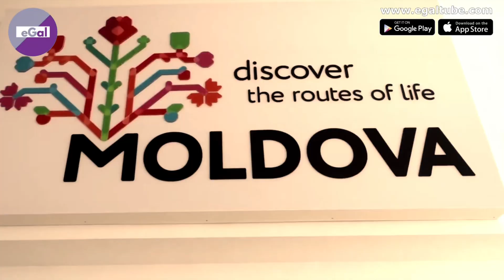Poorest Country in Europe || ইউরোপের সবচেয়ে গরিব দেশ সম্পর্কে জানুন || European Country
ইউরোপ মানেই কি ধনী? ইউরোপ মানেই কি কেবল টাকা আর টাকা? মোটেই কিন্তু তা না। ইউরোপের অনেক দেশই আছে যেগুলোর অবস্থা বাংলাদেশ বা ভারতের চেয়েও খারাপ। আজকের এই ভিডিওতে জানাবো ইউরোপের সবচেয়ে গরিব দেশ সম্পর্কে... অনেক প্রশ্নের জবাব মিলবে এই ভিডিওতে। আশা করি ভিডিওটি আপনাদের ভালো লাগবে। যদি ভালো লাগে সবার সঙ্গে শেয়ার করতে ভুলবেন না যেন!

Related search

Poorest Country in Europe
ইউরোপের সবচেয়ে গরিব দেশ সম্পর্কে জানুন
European Country
ইউরোপ
Sweden 🇸🇪
কেমন দেশ সুইডেন?
Job, Study & Living in Sweden সুইডেনে আয়রোজগার কেমন?
eGal
Ausbildung in Germany
আউসবিল্ডুং
Germany
Duale Ausbildung
Ausbildung in Deutschland